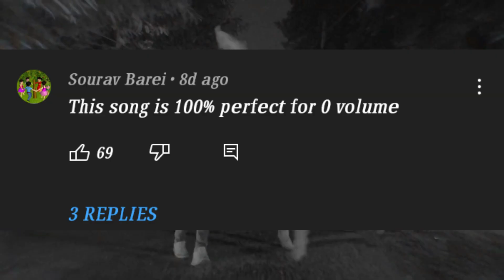King Disrespect Kr$na 🤬 || Kr$na Angry Reply To King || KR$NA vs KING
SO IN THIS VIDEO I AM GOING TO TALK ABOUT
ANYONE .SO PLEASE DON'T TAKE IT SERIOUSLY...